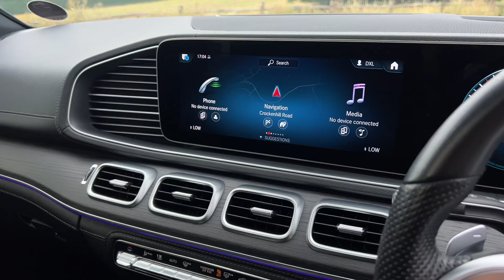MERCEDES-BENZ 2.9 GLE 400D 4MATIC AMG LINE PREMIUM PLUS | WALK AROUND VIDEO EXTERIOR + INTERIOR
VAT QUALIFYING. NATIONWIDE DELIVERY AND CLICK AND COLLECT Available. Here At Beck Evans We Are Proud To Introduce This Stunning Mercedes Benz GLE Class GLE400 AMG Line Premium Plus D 4Matic, A Luxury SUV Which is the Epitome Of Sophistication. With Only One Company Owner From New and Comes With LOW MILEAGE. And Will Be Serviced Prior To Sale. This Vehicle is Finished in Selenite Grey Metallic With Full Black Nappa Leather Seats, Electric Adjustable Front Seats with Memory/Heating and Cooling Function, Full Panoramic Glass Sliding Sunroof, Surround Camera With Parking Assist Sensors Front and Rear, Satellite Navigation, Head Up Display, 22 Inch AMG Double Spoke Alloy Wheels, DAB Radio, Smartphone Integration with Apple Carplay, Bluetooth, Phone Prep, Dual Zone Automatic Climate Control Air Conditioning, Leather Multifunction Steering Wheel, Automatic Lights, Rain Sensors, Electric Folding Wing Mirrors, Adaptive Damping System Plus ADS+, Adaptive Cruise Control Plus Distronic Plus, Active Parking Assist, Driving Package, Auto Dimming Rear View Mirror, Distronic Plus Transverse Support, Temperature Controlled Cup Holder, Live Traffic Capability, 9 Speed Automatic Transmission, Semi Active Air Suspension, Road Sign Recognition System, Black Fabric Headlining, Automatic Speed Control, Automatic Climate Control, Dynamic LED Headlamps with Automatic High Beam Control Plus, USB Package, AMG Styling, Burmester Sound System running Boards in Aluminium Look with Rubber Naps, Magic Vision Control Including Heated Windshield, Interior Lighting Package, Keyless Entry with Keyless Go, Electric Tailgate, Interior Chrome Package, Grey Open Pore Oak Wood Interior Trim, Supersport Steering Wheel, Interior and Exterior AMG Line Package, Parking Package, Mirror Package, Lumbar Support, Voice Activated Controls, Isofix Rear Seats, Remote Central Locking, Alarm, Don't miss your chance to own this exceptional Mercedes-Benz GLE. Visit us today and experience luxury like never before. additional fees may apply, please note, not all cars are kept on site please call to make appointment and to avoid disappointment. pre-delivery check, peace of mind with the balance of manufacturers unlimited warranty until 22/06/2025, Hpi Checked, Part Exchanges Welcome. Low Rate Finance/PCP Finance Options Available, call now Tel: BUY WITH CONFIDENCE BECK EVANS A FAMILY RUN BUSINESS EST: 1970, 2022 CAR DEALERS AWARDS WINNERS, VAT QUALIFYING, VAT RECLAIMABLE FOR EXPORT AND BUSINESS USE ONLY